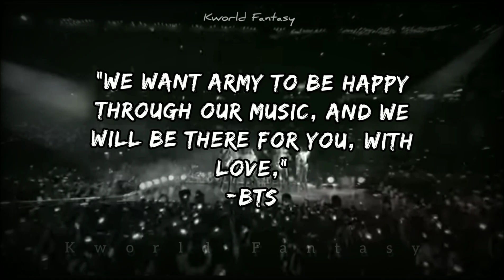BTS X Tera Fitoor💜 ~BTS FMV~ || BTS Hindi song mix💜🎵✨||KoreanHindimix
BTS FMV (Tera Fitoor)
BTS and ARMY are always inseparable 🌠💜

We'll always support them just like they do🥺💜💖

*Please DO NOT UPLOAD my edits videos as if they are your own*

~Ignore tags~

BTSFMV Hindi
BTS Hindi FMV
BTS Indian Army 🇮🇳
BTSkpopmix
KimTaehyung_fmv
Jungkook So Far Away
Jungkook FMV
Jungkook Edit
Jungkook clips for edits
Jungkook Whatsapp Status
Jungkook Editing clip
Golden Maknae
MaknaeBTS
JK FMV
JungkookFMV
Jungkook BTS
 jungkookcutemoments, jungkook cute clips, BTS ,btsfmv ,btsarmy ,btsedits ,jungkook ,btsjk ,jungkookfmv ,Fmv ,edit